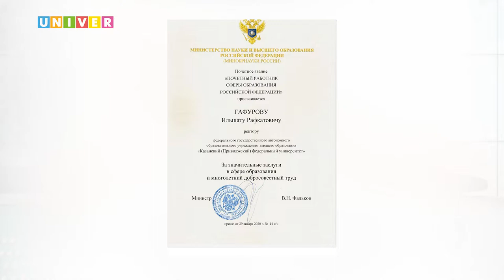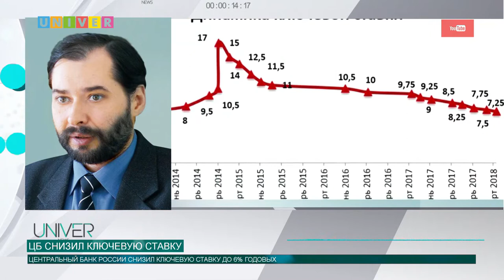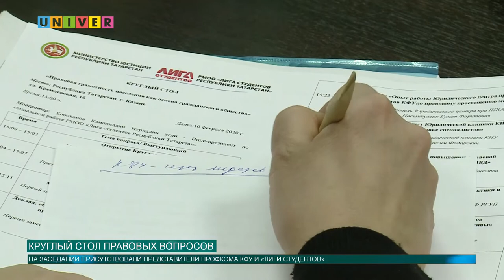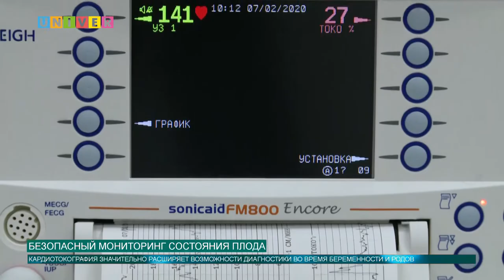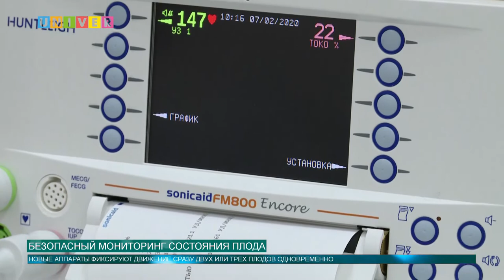Новости КФУ от 11.02.2020